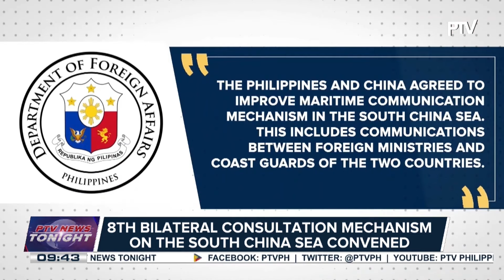DND chief: Statement of Chinese Ministry of Foreign Affairs unfortunate